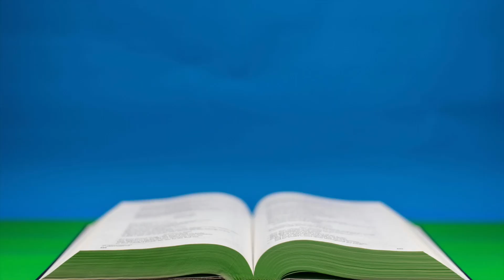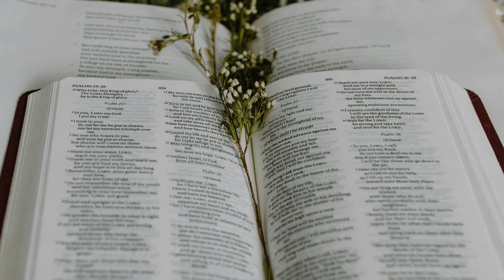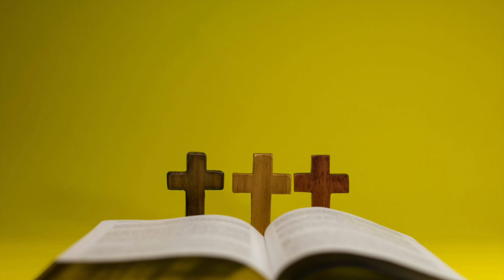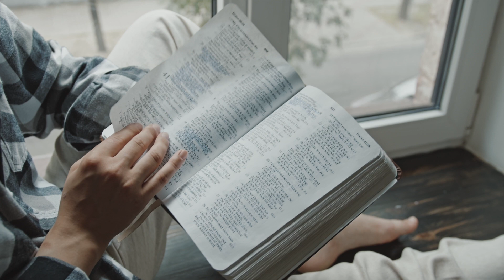God Is Bigger Than Your Problems | Christian Motivation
In this powerful and encouraging video, we’re reminded that no matter how big our problems may seem, God is always bigger. Life can be overwhelming, filled with challenges that leave us feeling hopeless or defeated, but as Christians, we must remember that the Creator of the universe is in control. When the storms of life rise, it's easy to focus on the obstacles and forget that our God is greater than any situation we face.

Drawing on scripture and faith, this motivational message encourages you to shift your perspective and fix your eyes on God, who is not only aware of your struggles but also has the power to bring you through them. **Psalm 46:1** reminds us that God is "our refuge and strength, an ever-present help in trouble," and this video will inspire you to hold on to His promises, trust in His plan, and remember that nothing is impossible for Him.

As you listen, you’ll be guided through reflections on how God has been faithful in the past and how He will continue to be faithful today. Whether you are struggling with financial burdens, health concerns, relationship issues, or just feeling lost, this video is here to uplift you and remind you of the truth: God is in control, and He is bigger than your problems.

Stay encouraged as we explore biblical stories of God’s intervention, the importance of unwavering faith, and the power of surrendering our worries to the Lord. You will leave this video with renewed hope, stronger faith, and a deeper understanding that, in God’s hands, even the biggest mountains are small.

Key Scriptures:
- Psalm 46:1-2 – "God is our refuge and strength, an ever-present help in trouble."
- Jeremiah 32:27 – "I am the Lord, the God of all mankind. Is anything too hard for me?"
- Matthew 19:26 – "With man this is impossible, but with God all things are possible."
- Isaiah 41:10 – "So do not fear, for I am with you; do not be dismayed, for I am your God. I will strengthen you and help you; I will uphold you with my righteous right hand."

Let this message be a daily reminder to shift your focus from your problems to God’s greatness. He is bigger than any difficulty you may face, and He is ready to guide you through every trial with His wisdom, strength, and love. Trust in Him, for He is faithful!

Thank you for joining us, and may God continue to bless you abundantly!